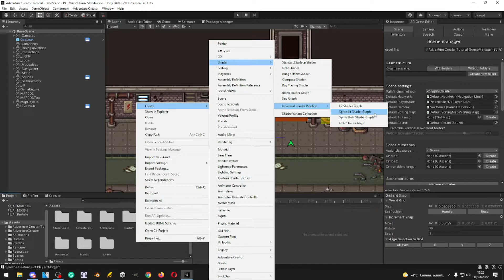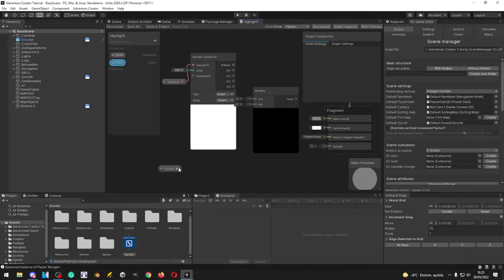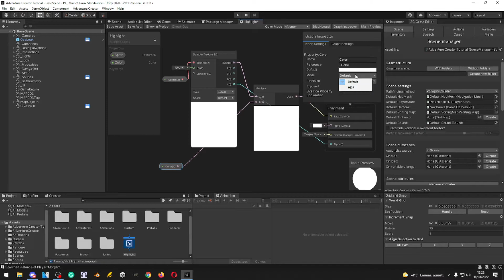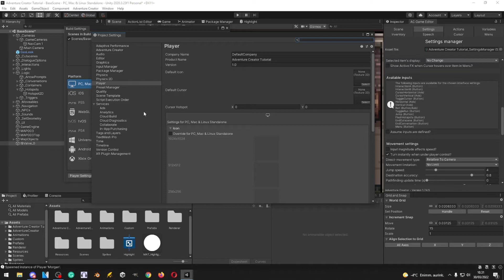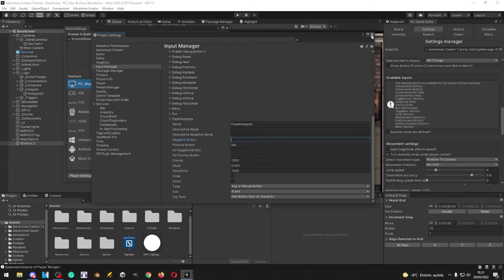Unity - Adventure Creator [2D] Tutorial 6 - Highlights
PLEASE NOTE: As of AC version 1.75.2 there is a compatibility fix with Universal Render Pipeline so some parts of this video can be skipped.

Sixth part of tutorial series going through Adventure Creator tool kit for Unity. We're making a working Highlight for hotspots! (I'm using URP so it requires a few extra steps)